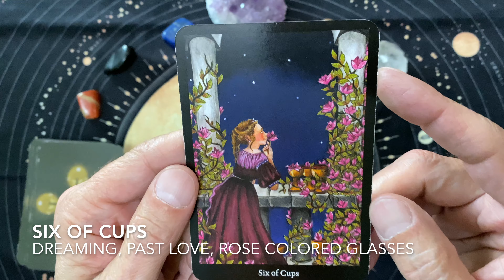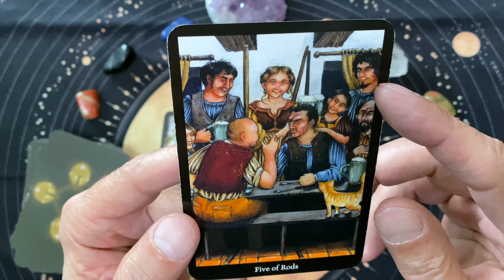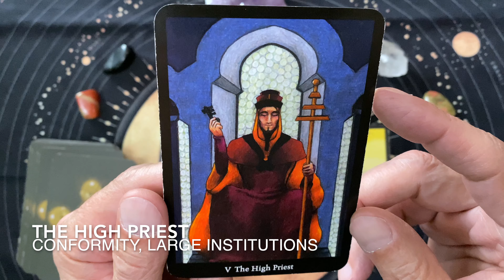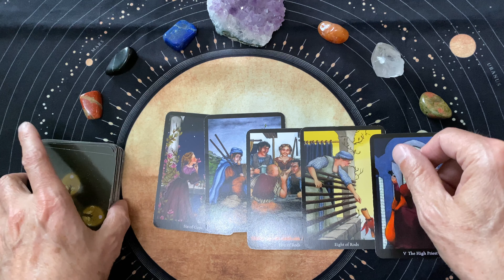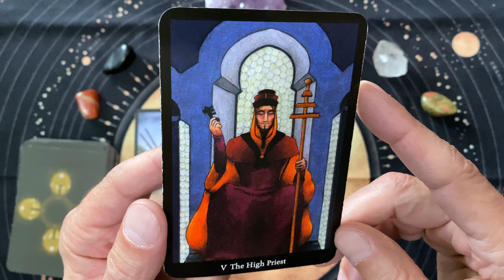5 of Rods, friendly competition ahead. A fun, daily tarot reading for Saturday, February 26, 2022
Enjoy our fun, daily tarot readings. This is a daily tarot reading for Saturday, February 26, 2022. We ask the tarot cards to show us our opportunities for the day. The cards are happy to oblige!

This is a daily tarot card reading for January 2022. I do tarot card readings for all occasions.  I am Old Man Tarot.